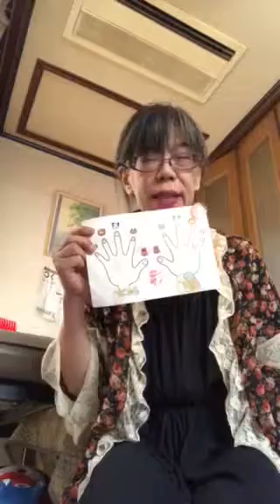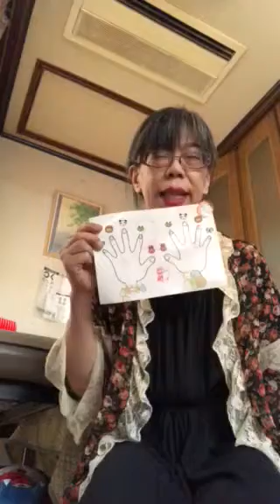コロブチカ🎵イ短調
ピアノとエレクトーンでいろんなバリエーションで楽しく弾いてみる